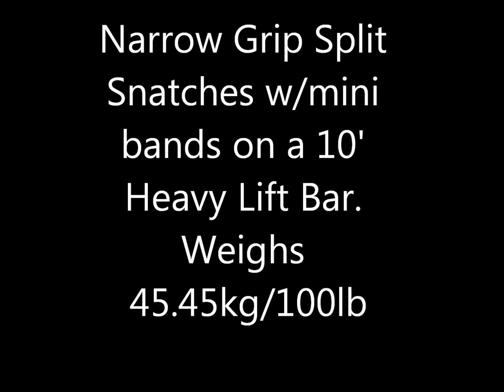45.45kg/100lb OG Split Snatch on 10' Heavy Lift Bar with Mini Bands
Man, bands make you get under the bar. FAST!! l am using the Original Grip (OG) here which is a Press width. God Bless!!